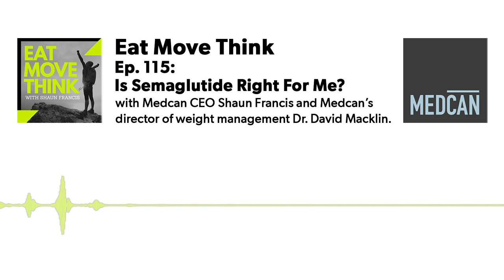Is Ozempic (Semaglutide) Right For Me?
Obesity is the leading preventable cause of death, with about a third of North Americans classified as obese. One of the few effective treatments was bariatric surgery. Health Canada recently approved a new weight loss drug, semaglutide, also known by the brand names “Ozempic” or “Wegovy.” Experts refer to it as a “game changer” for its ability to curtail appetite and spur weight loss.

In this episode, Medcan’s director of weight management, Dr. David Macklin, a co-author of Canada’s national guidelines for obesity treatment, provides host Shaun Francis with a Ozempic (semaglutide) explainer. “We’re in a super exciting stage in my field of medicine,” Dr. Macklin says. “I can safely say that 2022, for a number of reasons, will be characterized in history as the first time that we have a very effective non-surgical treatment for [obesity].”

For complete episode links and time-coded insights, visit the Eat Move Think episode 115 web page at the following